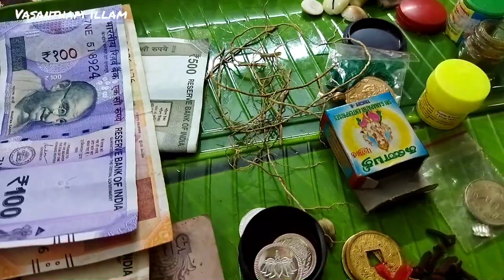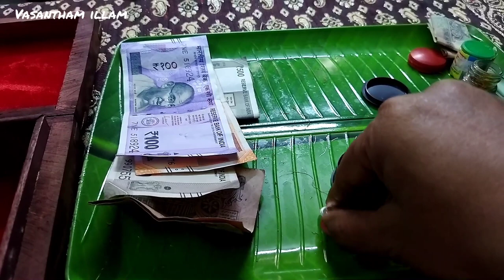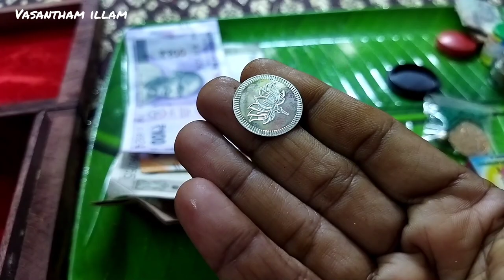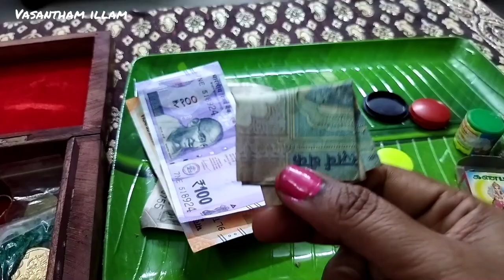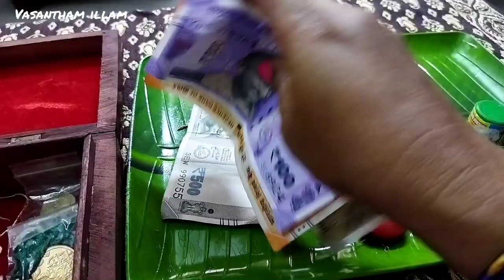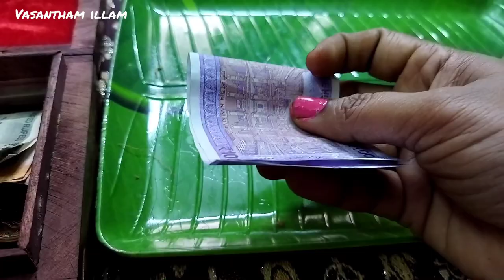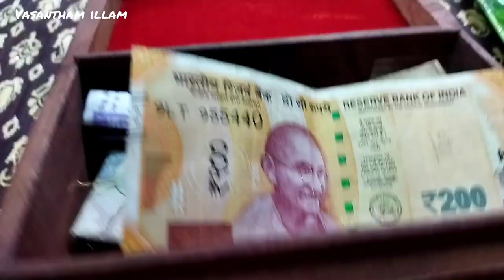பணம் பெட்டி ரகசியம், கையில் எப்போதும் பணம் இருக்கும்.My cash box@vasanthamillam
my cash box, என்னுடைய பண பெட்டி
# moneycashbox